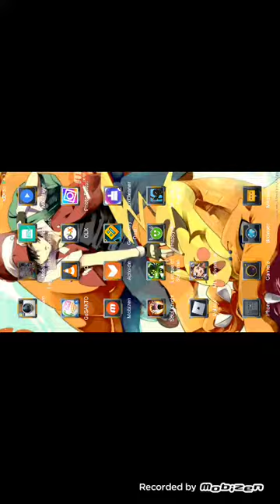The first time i play chou in epic rank